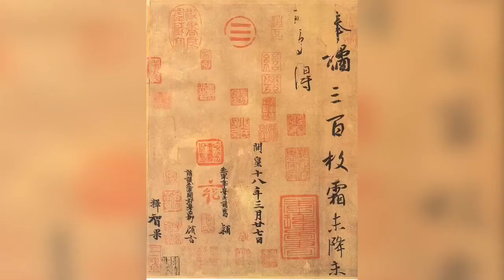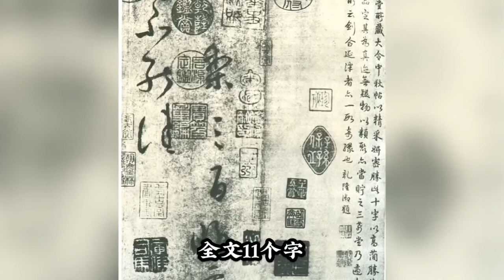書法 | 美食 | 筆尖上的美食美器 -王羲之《奉橘帖》王獻之《送梨帖》| 9月中秋特刊 （2021年）-如也書間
“二王”喜歡送水果
（晋）王羲之《奉橘帖》：“奉橘三百枚，霜未降，不可多得。”
（晋）王献之《送梨帖》：“今送梨三百。晚雪，殊不能佳。”

书法 | 美食 | 笔尖上的美食美器 -王羲之《奉橘帖》王献之《送梨帖》| 9月中秋特刊 （2021年）-如也书间